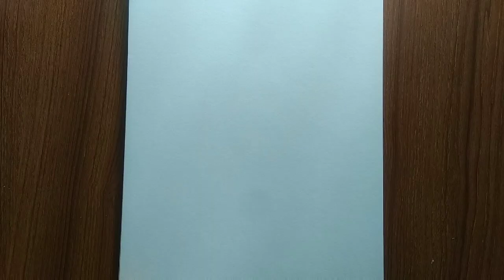How to draw a cherry 🍒 lips